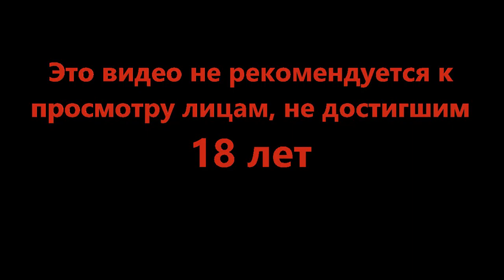Отстрелил пятку банану - Fortnite